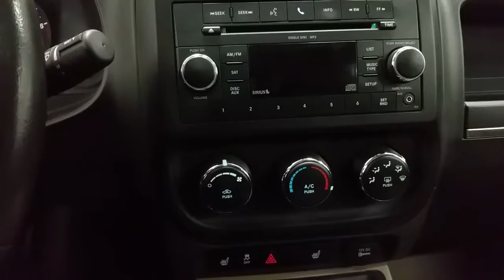2010 Jeep Compass North W/ Sunroof, Heated Cloth Seating Review | Boundary Ford